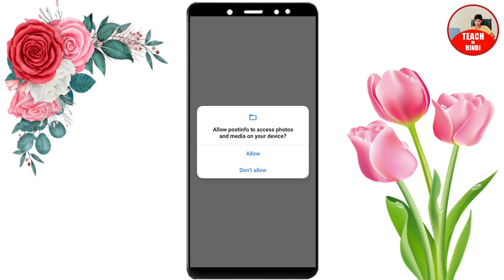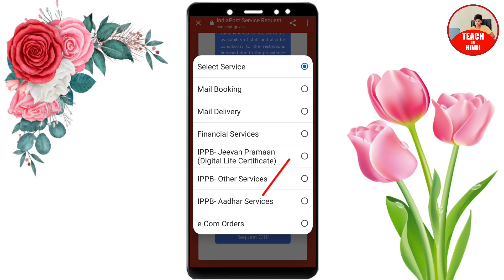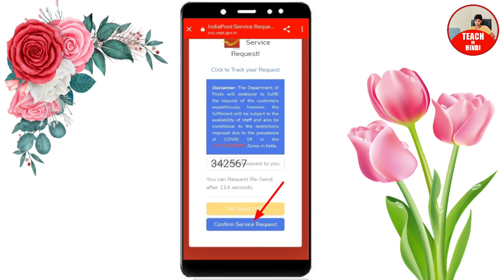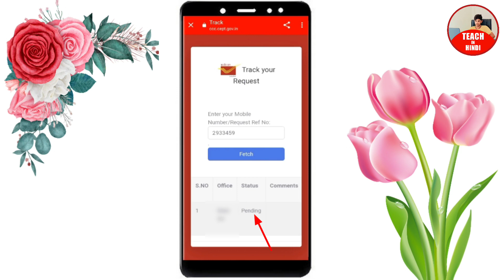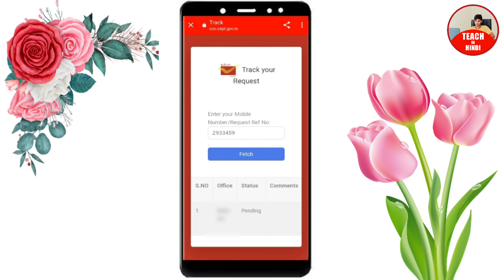Aadhar Card Me Mobile Number Kaise Jode। Aadhar Me Mobile Number Link Online। Mobile No. Link Aadhar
Video Content -

aadhar card